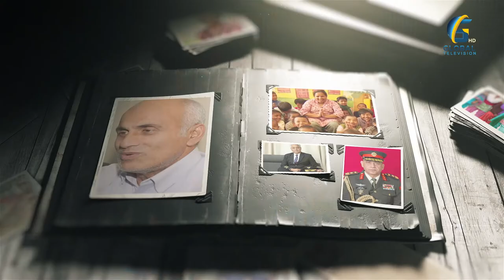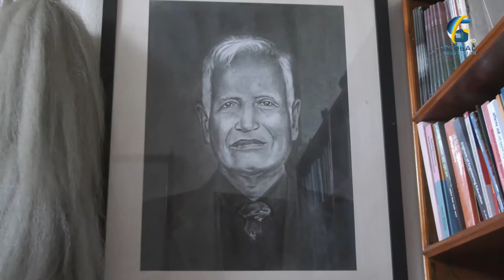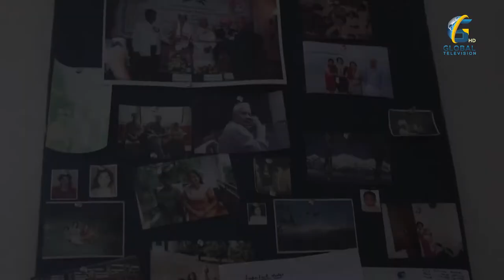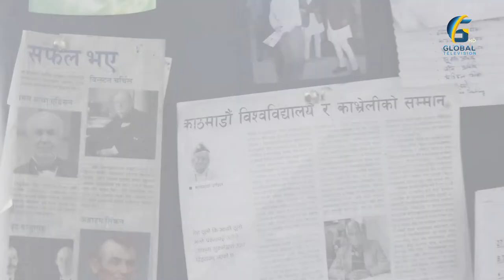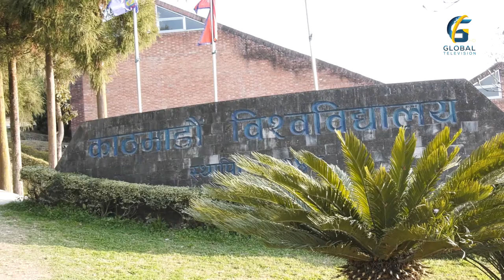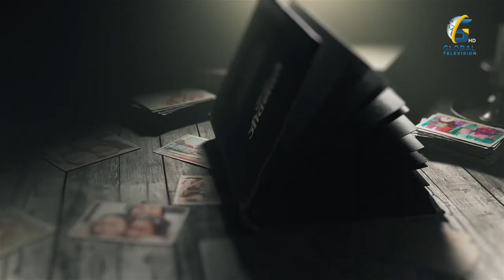यात्रा जीवनको Episode 7 with Dr. Suresh Raj Sharma